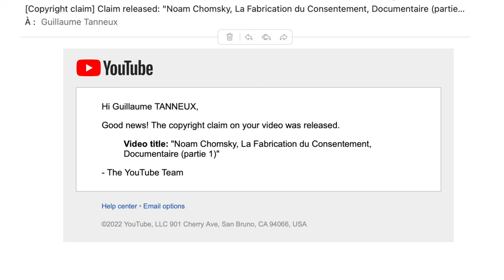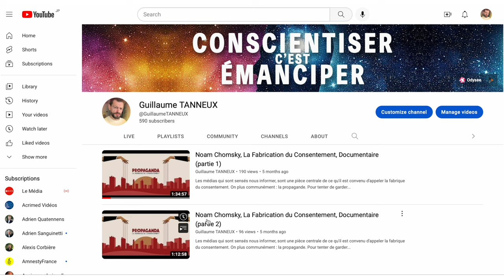Restriction Levée !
Youtube vient de lever la restriction sur la première partie du documentaire "La Fabrication du Consentement", rediffusé sur ma chaîne.

Je vous invite chaleureusement à le regarder, car il nous permet, potentiellement, d'être plus conscient de la manipulation dont nous faisons l'objet en particulier par les médias, mais aussi les politiciens, les entreprises, etc...

Bon visionnage.